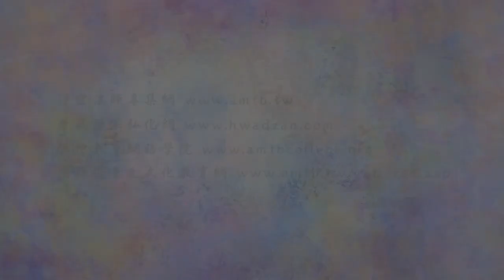淨空老法師:法音普薰集（第九十二集）—我們每天都在造輪迴業嗎？ {生活隨緣*鏈接文稿覩版}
"法音普薰集（第九十二集）—我們每天都在造輪迴業嗎？"
我勸大家，有許多同修工作非常忙碌，沒有時間做早晚課，我勸他用「十念法」。我這個十念法跟灌頂法師的不一樣，灌頂法師是十口氣，一口氣算是一念，一口氣不拘多少聲。我這個十念法就是十句阿彌陀佛。你要是念四字「阿彌陀佛，阿彌陀佛」，十聲念下來大概一分鐘就行了。雖然時間這麼短只有十句，符合《無量壽經》上講的標準，「一心稱念」，「一心專念」。這十句佛號裡頭你是一心念，決定沒有妄念夾雜在裡面，真正做到「不懷疑、不夾雜、不間斷」，完全符合大勢至菩薩教給我們，「都攝六根，淨念相繼」，那是真實功德。所以不要看到這個時間短，真實功德。這一天有這麼一念相應，當然念的次數愈多愈好，所以我們就想到一天應當念九次。九次怎麼來的？早晨起來的時候念一次做為早課，一分鐘的時間就夠了，有佛像對著佛像面前，沒有佛像面向西方。一天吃三餐飯，吃飯之前合掌念十句阿彌陀佛，所以我們就不念供養咒，我們合掌是念十聲阿彌陀佛，一心稱念，這個就是三次了。你上午去工作，工作之前念一遍，工作完了念一遍，上午、下午四遍。晚上睡覺之前念一遍，總共九遍。這個九遍就是我們的定課，每一遍只要一分鐘，其他有時間你能夠念更好，這個方法非常有效果，又不妨礙你的工作，的確是方便到極處。